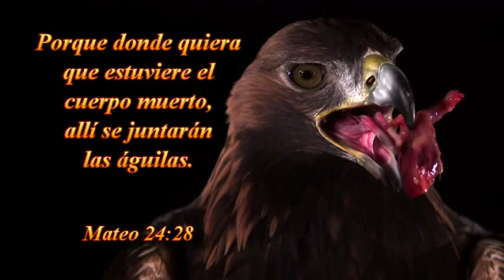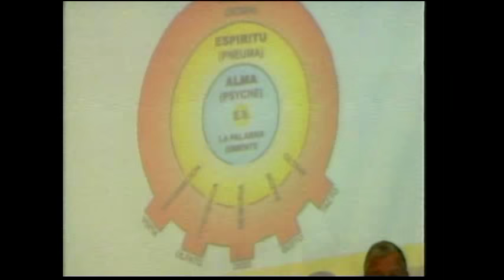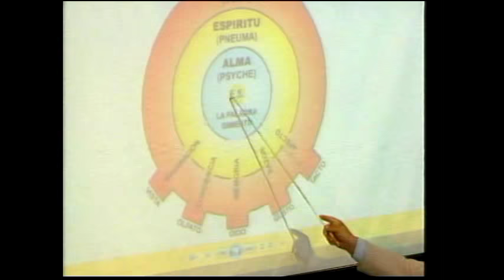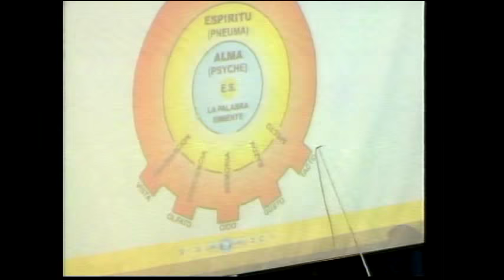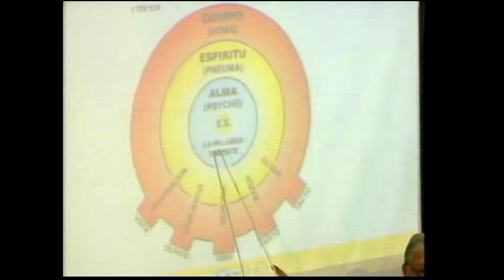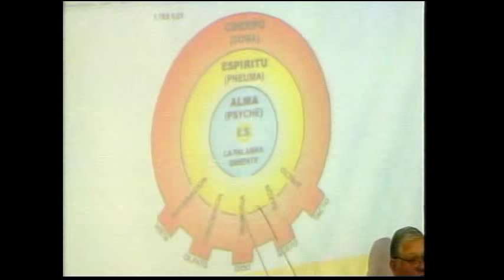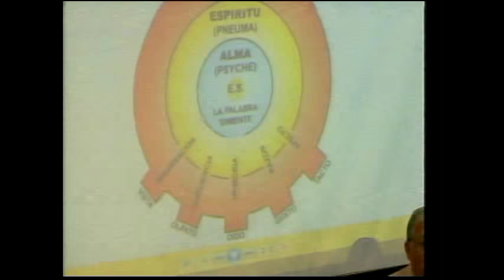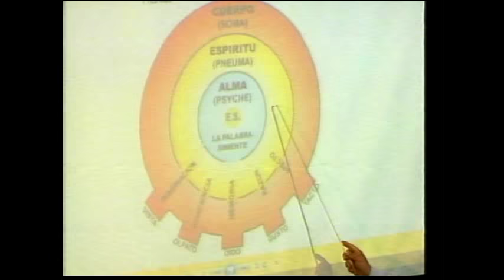MENSAJE :DIOS SELLANDO SU LIBRE ALBEDRÍO--13-11-2015